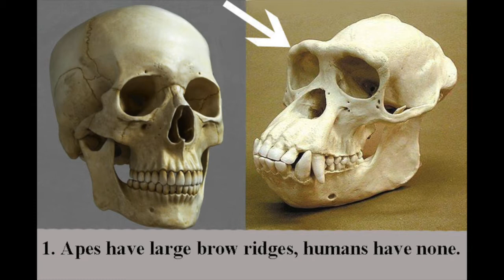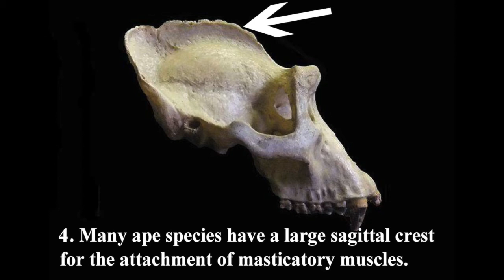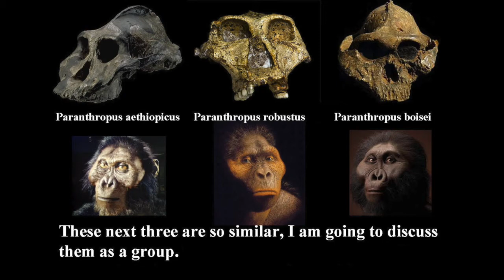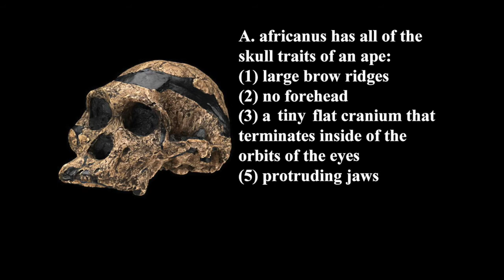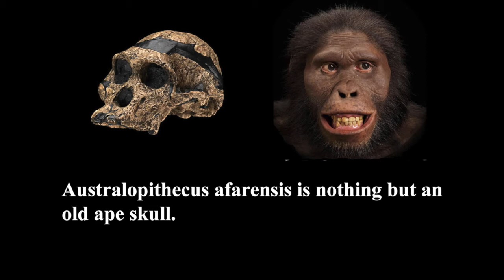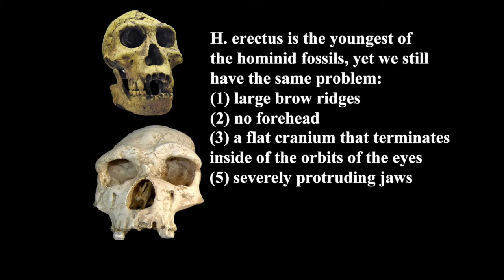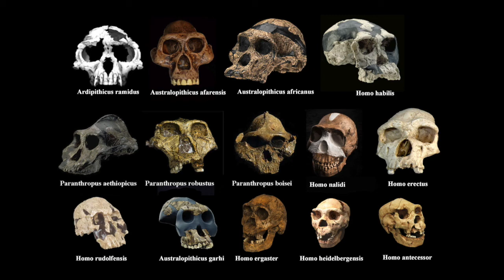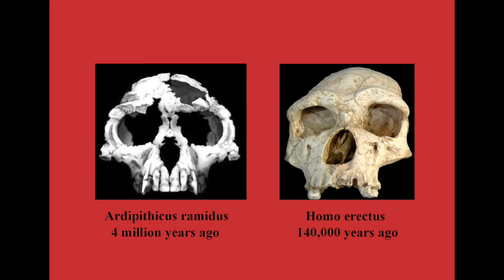Evolution Fraud: How to Tell the Difference Between Human and Hominid Skulls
This video will inform the viewer about how to tell the difference between human and hominid skulls. So when the viewer is at a museum of natural history, or reading a book about the subject of human evolution, they  will know what is real and what is not.